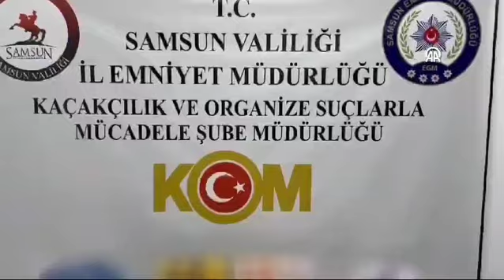Samsun'da kaçakçılık operasyonunda 2 şüpheli yakalandı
Haberin linki